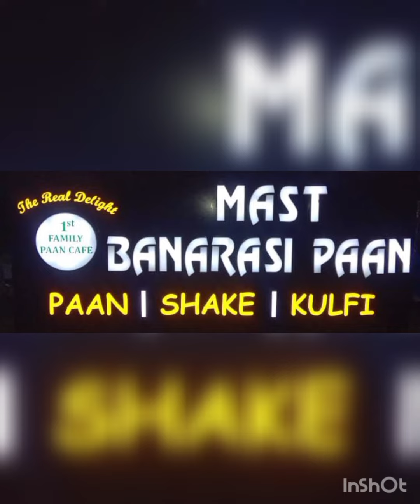Mast Banarasi Paan Guntakal outlet Invitation